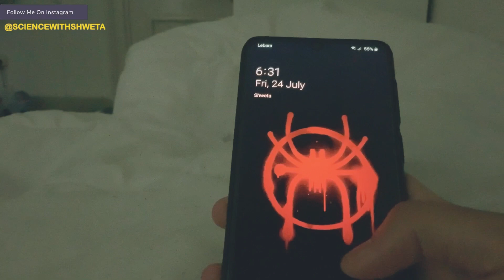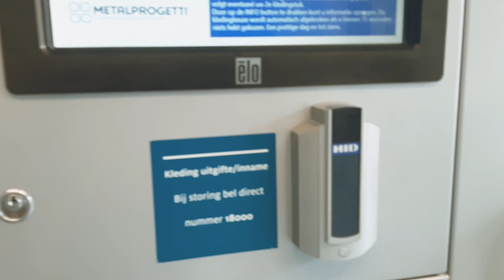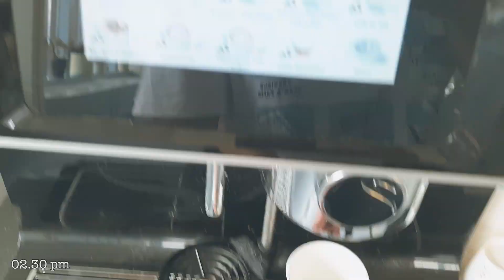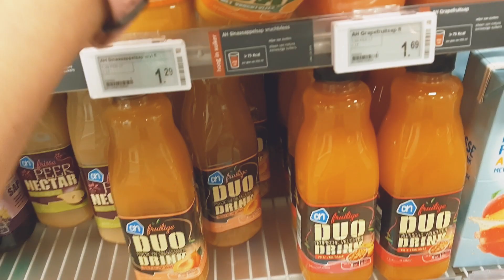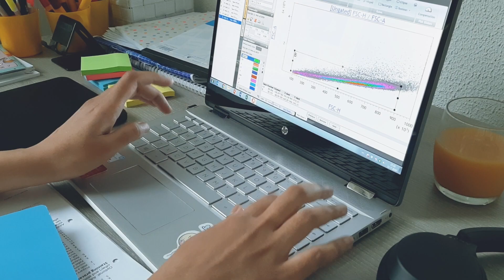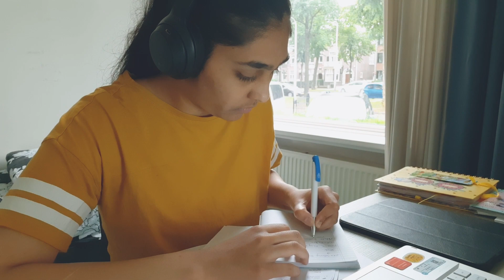DAY IN THE LIFE OF RESEARCH STUDENT - INTERNSHIP | Studying Abroad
In this video I will take you through a typical Day In My Life,
I am currently doing my First Internship at Radboud University Medical Center..
My Research is in the Area Of Cancer Immunotherapy especially Ovarian Cancer. I have almost finished my internship and now working on my thesis.

About Me-
I'm Shweta, currently doing Research at Radboud University/Radboud University Medical Centre, Netherlands. I have completed my Masters in Microbiology from Pune University, India. I make videos about my research, life as a research student, science, technology, productivity and lifestyle.

Thanks